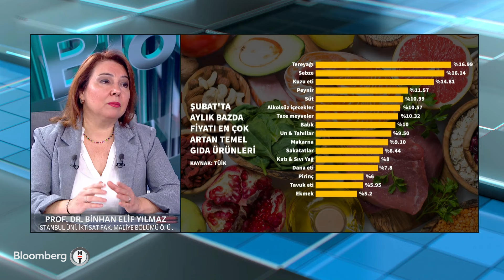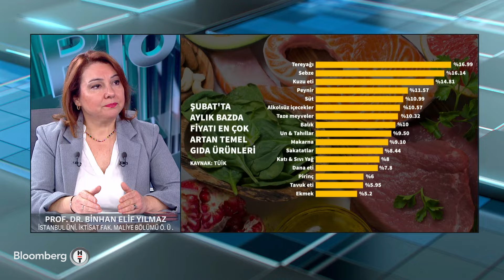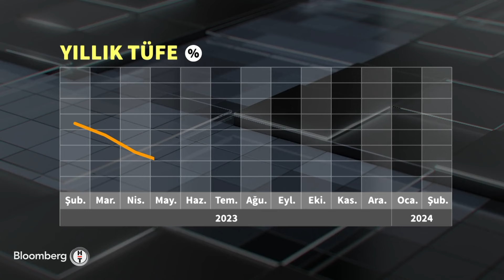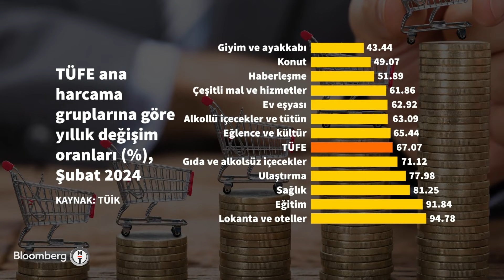Aile Ekonomisi - "Enflasyonla Mücadele Süreci Hanehalkı İçin Yıpratıcı Olabiliyor" | 5 Mart 2024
Her ailenin farklı bir ekonomik yapısı ve farklı ihtiyaçları vardır. Peki bu ihtiyaçları karşılamak için bütçenizi doğru yönetiyor musunuz?

Bloomberg HT'de şimdi izleyiciler soruyor...

Aile bütçesinde harcama dağılımında nelere dikkat etmek gerekir? Ev veya araba almak için uygun zaman mı? Tasarruflarımı yatırıma nasıl döndürürüm?

Prof. Dr. Sadi Uzunoğlu, izleyicilerden gelen soruları canlı yayında yanıtlıyor.